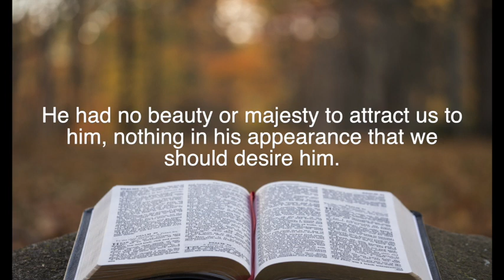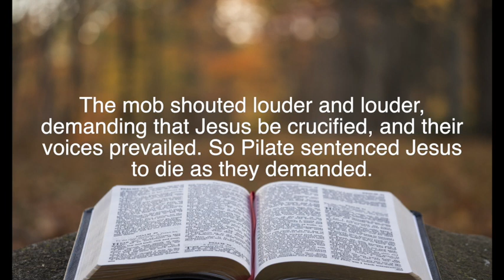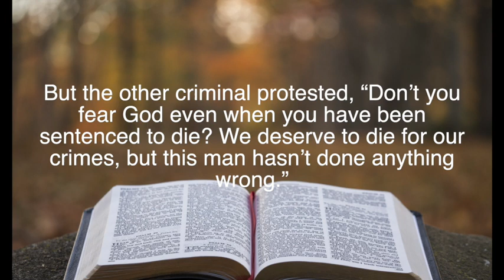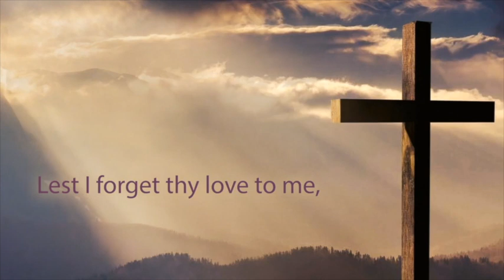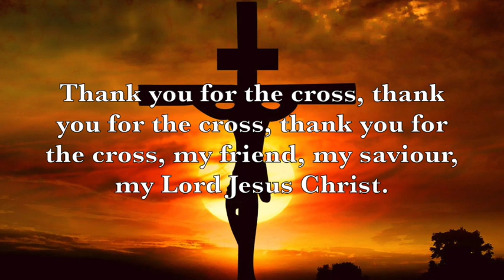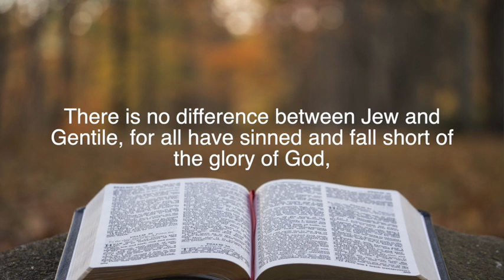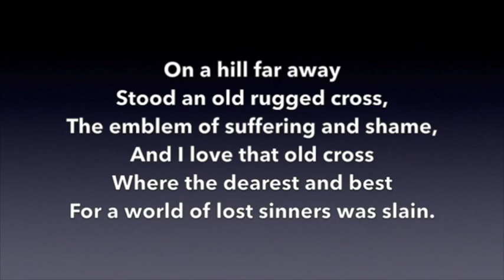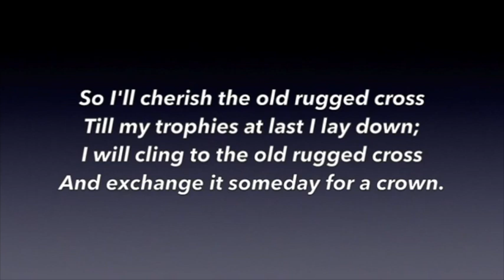Good Friday 2021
Join us for worship in this Good Friday reflection service.